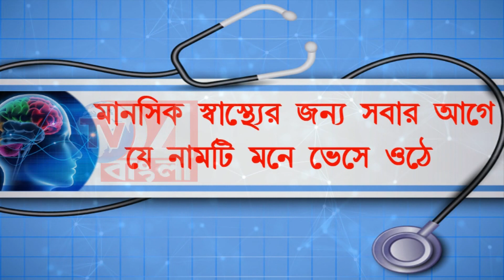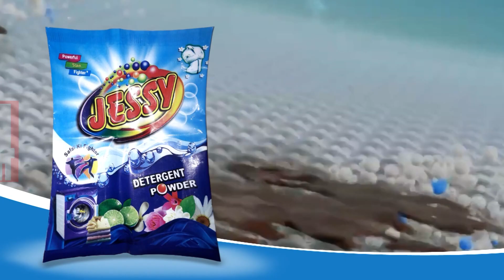চিনা অ্যাপ বন্ধ হয়ে যাওয়ায় দুশ্চিন্তায় পড়েছে ভিগো স্টার মইনুল